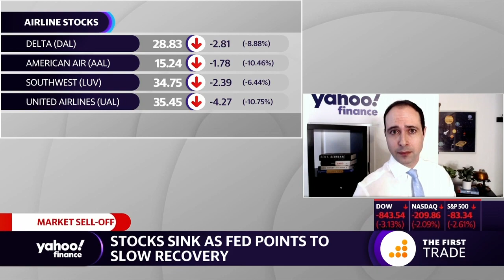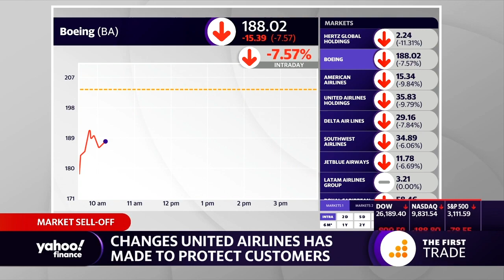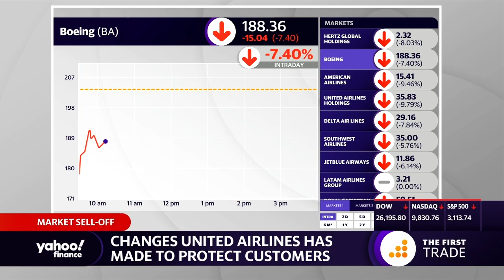United VP discusses how the company is making changes to protect customers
Yahoo Finance's Alexis Keenan spoke to United Airlines Vice President Mike Erbeck about changes the company is making amid the coronavirus pandemic.